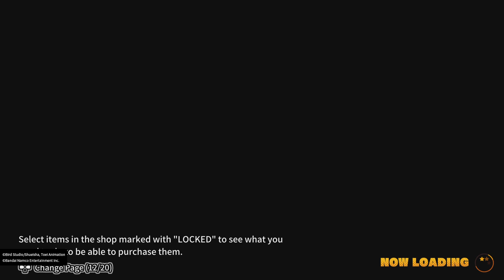Dragon Ball: The Breakers: This is why I always have Camouflage on